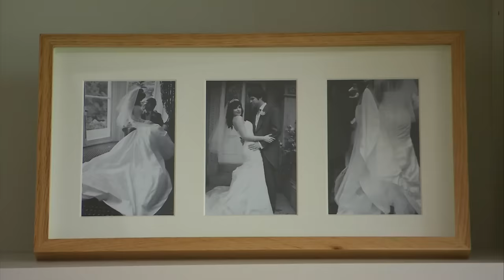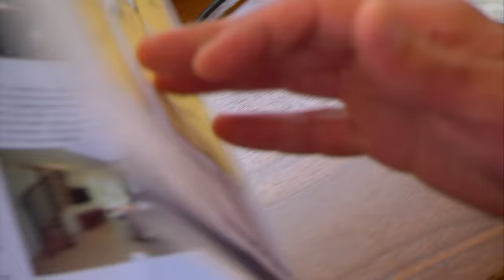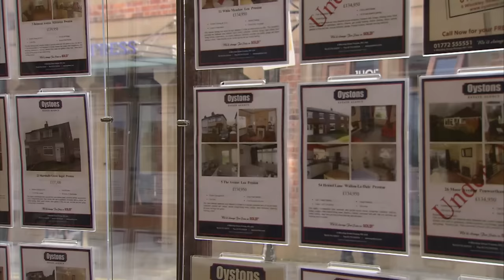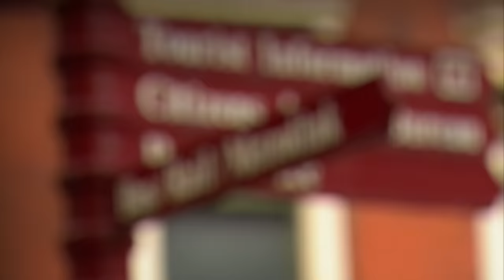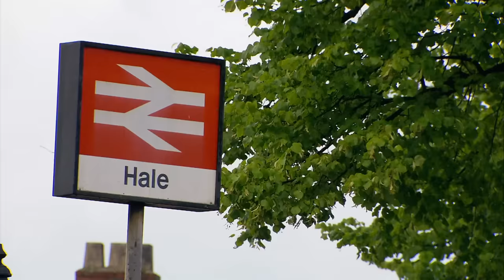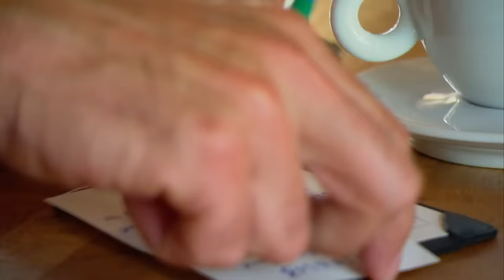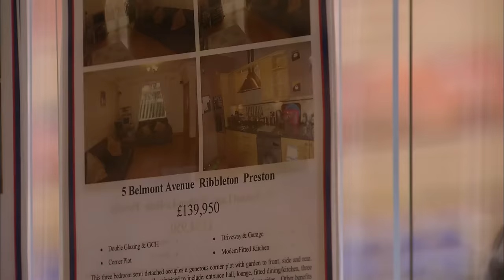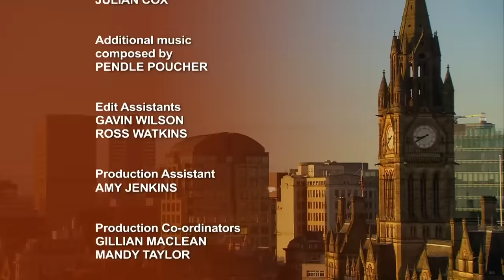Big Dreams, Small Budget - Location Location Location - S12 EP7 - Real Estate TV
Join the house-hunting journey as two couples face tough decisions in Manchester. Nina and Graham navigate the struggle of finding their dream home within budget, while H and Rick explore the trade-offs between space and location. With unexpected twists and conflicting priorities, this episode captures the emotional rollercoaster of choosing the perfect family home in the Northwest. Will budget constraints or dream features win the day? Watch to witness the highs and lows of the property search, showcasing the real challenges of house hunting.